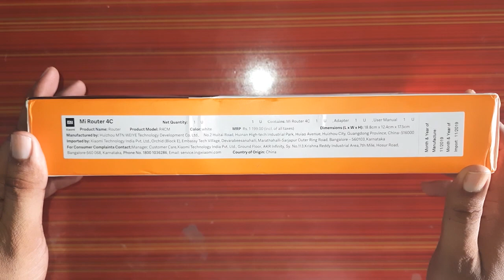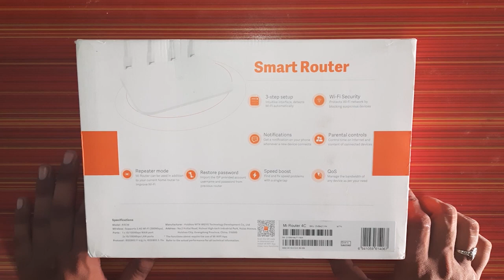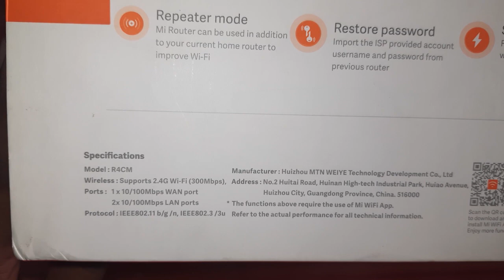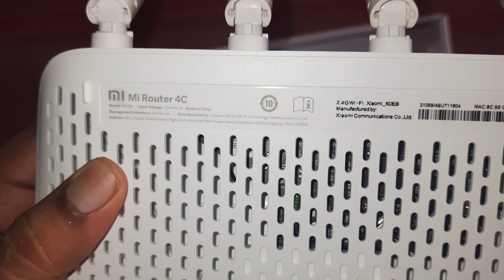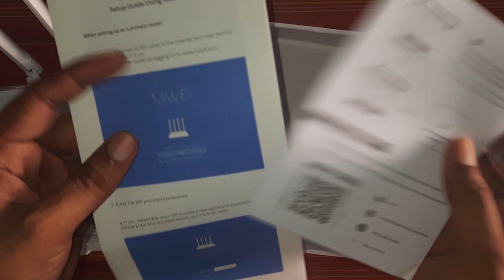Mi Router 4C | Unboxing & Features || In Telugu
RS 999
2.4 GHz Wi-Fi with up to 300Mbps Speed, Ideal for video streaming and web browsing
4 High-performance antenna for better speed & coverage
Control your network from Anywhere, Anytime with help of Mi Wi-Fi app
QoS (Quality of Service) Manage and allocate bandwidth as per activity requirements
Parental Control-Control time on internet and content on connected devices
Improve network speed with Wi-Fi optimization
Coverage Area: up to 400 Sqft
Suitable for 2-4 Devices
For any queries, please contact_us on: [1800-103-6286]